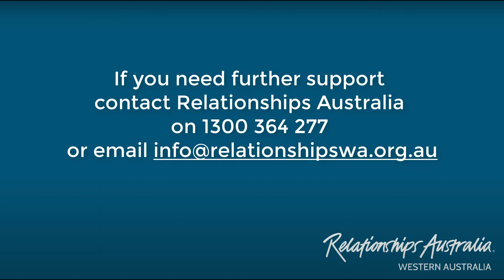The importance of self-care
Sue Aspin, practitioner for Relationships Australia WA, talks about the importance of looking after ourselves during a time that will be placing many of us under intense pressure and stress.